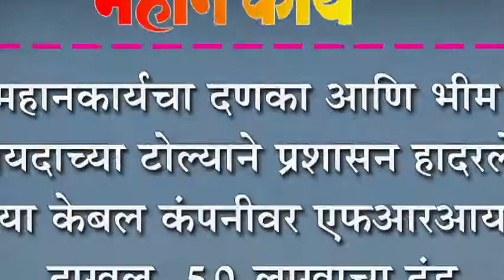महानकार्यचा दणका आणि भीम कायदाच्या टोल्याने प्रशासन हादरले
महानकार्यचा दणका आणि भीम कायदाच्या टोल्याने प्रशासन हादरले : त्या केबल कंपनीवर एफआरआय दाखल, ५० लाखाचा दंड